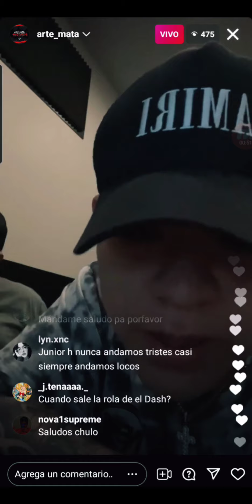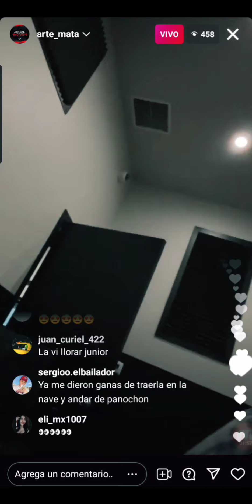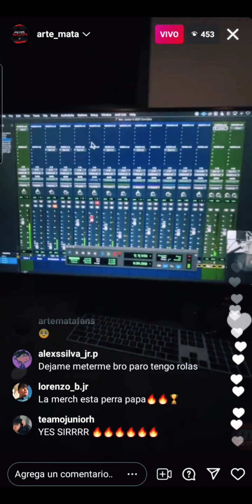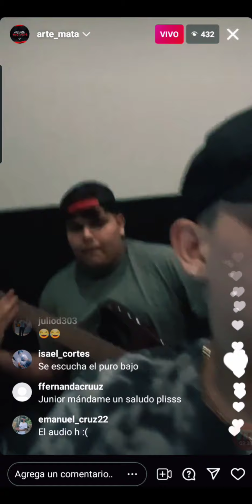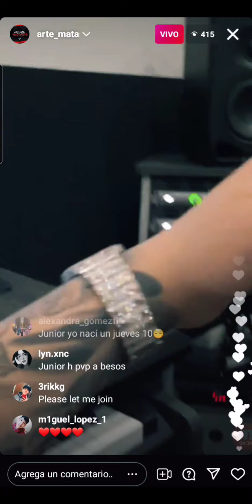Nueva cancion de Junior h "PREVIEW"🔴LIVE